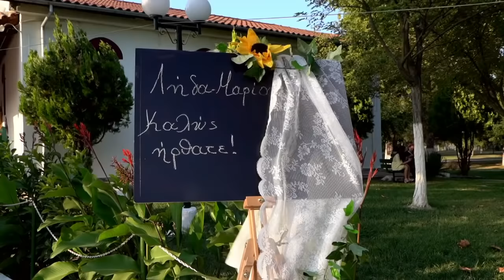Το πιο συγκινητικό βίντεο βάφτισης! | Rafaela Barby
Ξέρω ότι πέρασαν πέντε μήνες από τη βάφτιση της Λήδας μου, αλλά μόλις πήρα στα χέρια μου τα βίντεο και τα αλπμουμ από εκείνη τη μέρα και ειλικρινά δεν μπορώ να σταματήσω να κλαίω απο συγκίνηση!
Βλέποντας τα νιώθω να ξεχειλίζω από αγάπη και ευγνωμοσύνη για το παιδί μου, τους κουμπάρους μου, τους φίλους μου...
Δεν μπορούσα να μην το μοιραστώ...